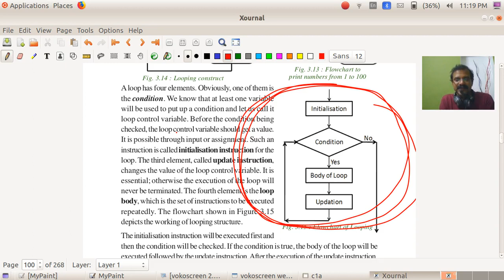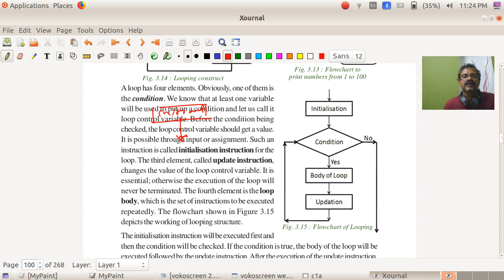CA 1st year Commerce | Chapter 3 Part 8 |Loop More Examples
Computer Applications DHSE Kerala | Definition Loop statements| Examples